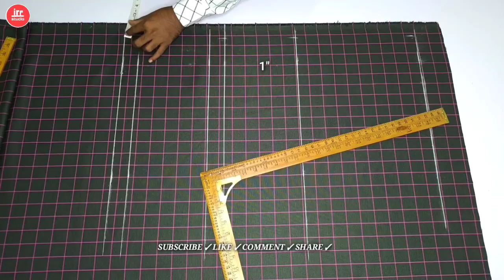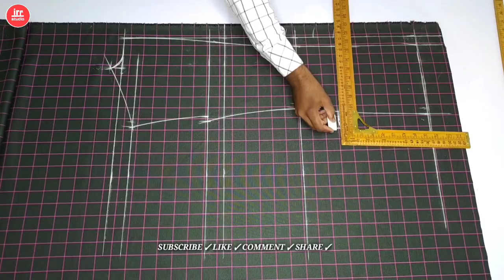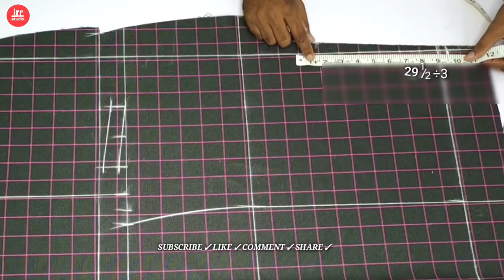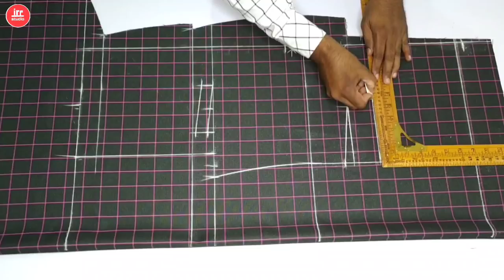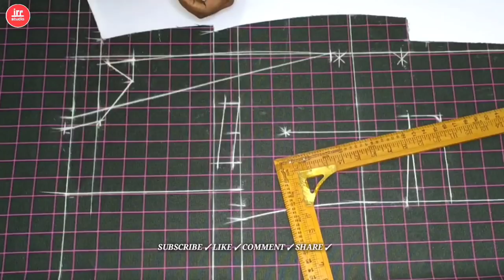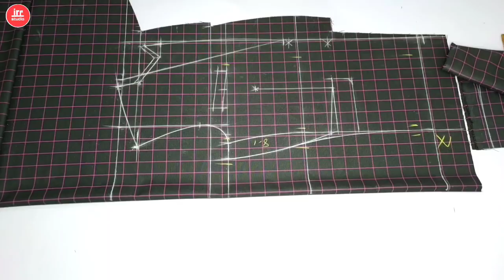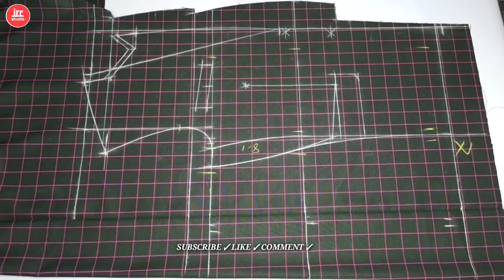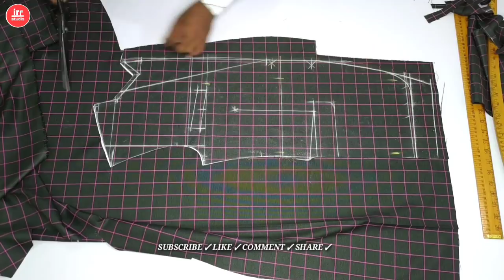Checks Fabric Coat Cutting | D B Lapel 2 Button Coat Cutting | How To Cutting A Checks Fabric Blazer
Checks Fabric Coat Cutting | D B Lapel 2 Button Coat Cutting | How To Cutting A Checks Fabric Blazer         About video
Hello dosto aaj ke is video me Mai aap ko bataunga ki Checks fabric me Checks milakar coat cutting kaise karte hai ummid hai video aap logo Ko Zaroor pasand aaegi thank you so much

                                                                                                 Ye Sab Equipments Use Karta Hun Mai Video Banane Ke Liye:-
SEWING MACHINE
STEAMM IRON
CUTTINGG SCALE